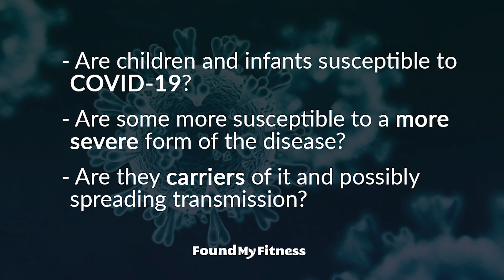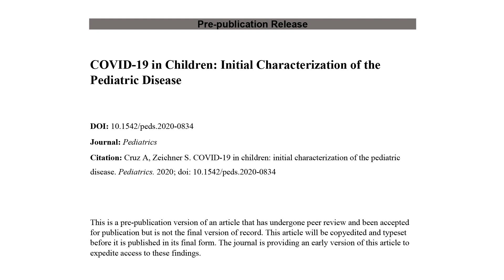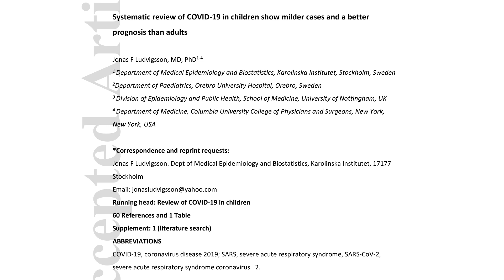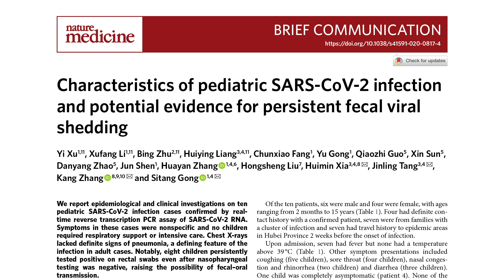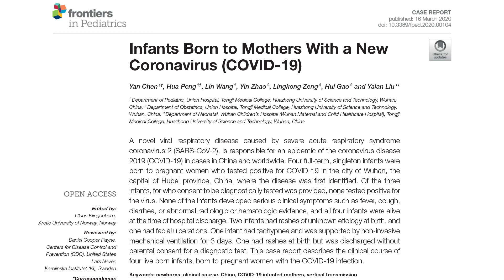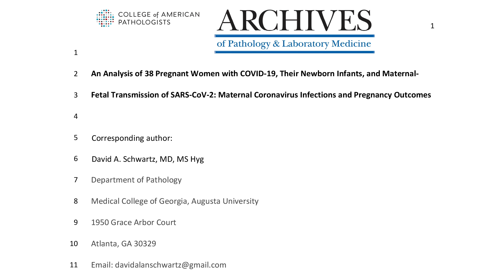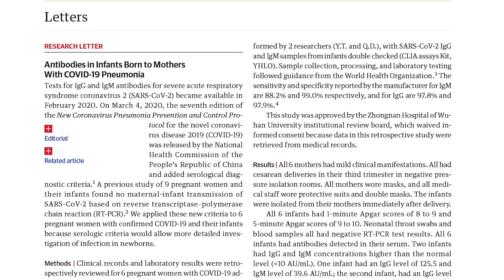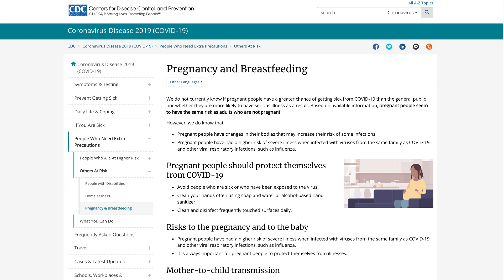Are children, infants, and unborn infants susceptible to COVID-19? | Rhonda Patrick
COVID-19 can cause a wide range of symptoms, varying from mild cold-like symptoms to severe life-threatening respiratory distress. While all children are susceptible to COVID-19, the vast majority have mild symptoms, and fewer than 1 percent of cases progress to severe disease. Compared to children, however, infants are more vulnerable to COVID-19. Early case studies show that the SARS-CoV-2 virus is not transmitted to infants during pregnancy or through breast milk. In this clip, Dr. Rhonda Patrick reviews the recently published data on children's susceptibility to COVID-19.

Original episode published on April 14th, 2020